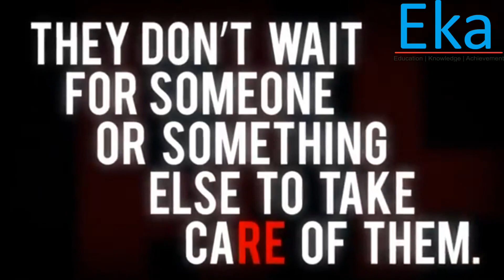Be an Ekapreneur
People are the most important thing. Business model and product will follow if you have the right people.